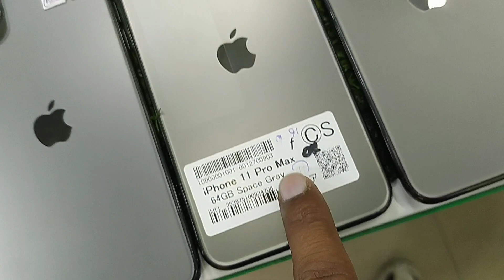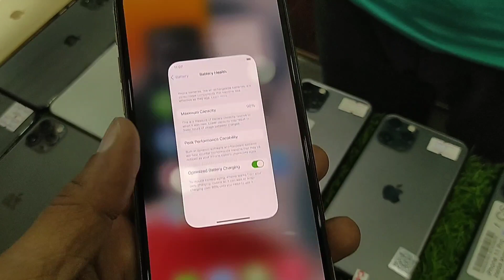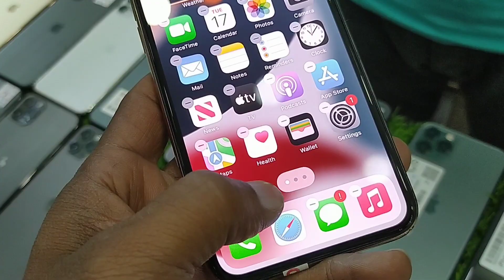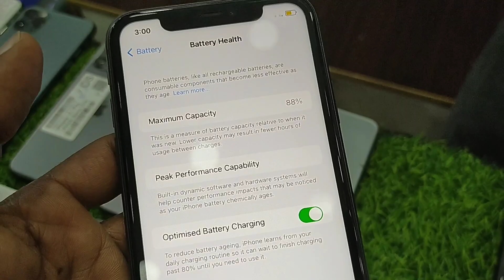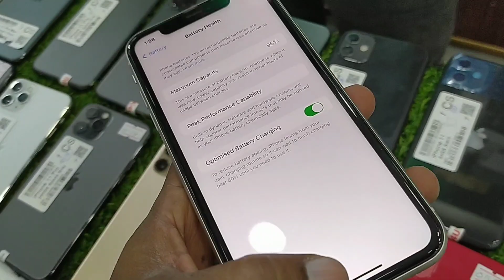cheapest iPhone new stock | PTA Aproved | iPhone 11 pro max, iPhone 11 pro, iPhone 11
Shop name
Mobile Planet

Huzaifa
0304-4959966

Umer
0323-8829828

Shop address
shop no G-121 Ground floor Hafeez Center Gulberg Lahore

Thanks